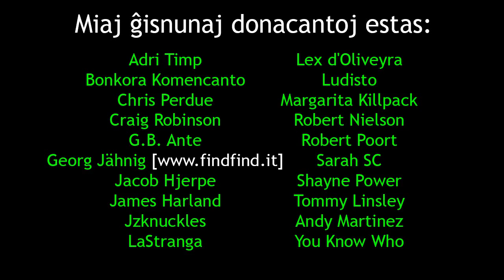Kiel Esperanto ŝanĝis mian vivon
En ĉi tiu videoblogo, mi respondas al la pensiga demando, kiun mi vidis aliloke; kiel Esperanto ŝanĝis vian vivon?